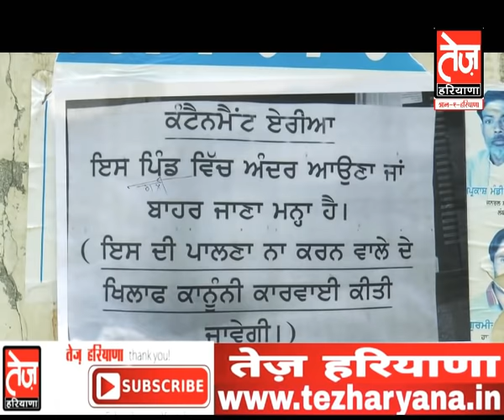डबवाली से 2 मीटर की दूरी पर आया कोरोना, पुलिस वाले की पूरी गली सील, जानिए ताजा हालात